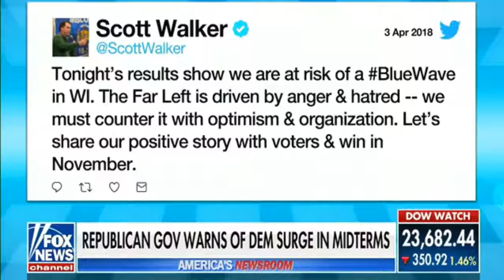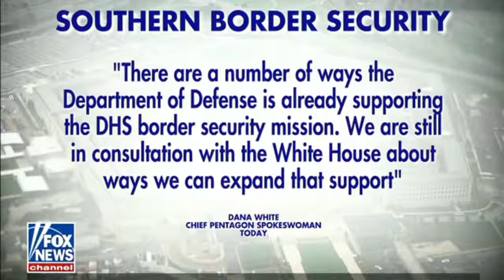Americas Newsroom 04042018 Breaking News FOX News April 4,2018